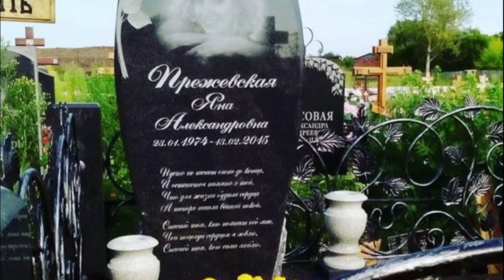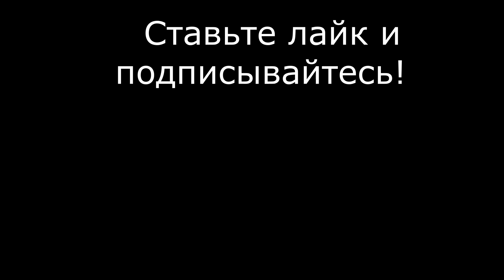"Бубен, барабан". Яна ПРЕЖЕВСКАЯ и Мария ФРОЛОВА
Здравствуйте, я Анна Ханна. Это подкаст о трагической судьбе Яны Прежевской. С чего начинается нищета? Не обязательно с бедности. В нищету можно прийти и в длинной соболиной шубе. Даже не прийти, а приехать - на красном спортивном феррари.  Что означает понятие "светская львица"?  Почему Яна Прежевская так и не вышла замуж за отца своих детей Евгения Фролова?
Кто после Яны заменил мать ее сыновьям? В подкасте речь также идет о Марии Фроловой (Ротань). Что такое "живучесть", "бытовой разум", и правда ли, что образование не всегда ходит рука об руку с мудростью.  И действительно ли чувство меры и чувство юмора свидетельствуют об уме...
Все, о чем я говорю на канале, является моим, исключительно субъективным, мнением. И не факт, что я права.
Все материалы, которыми я пользуюсь, взяты из открытого доступа.
Всем добра!